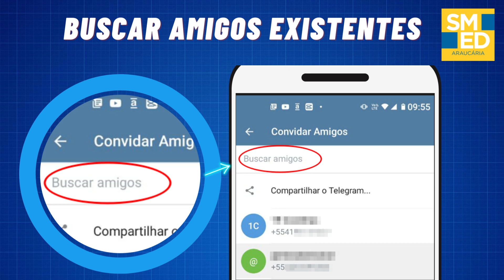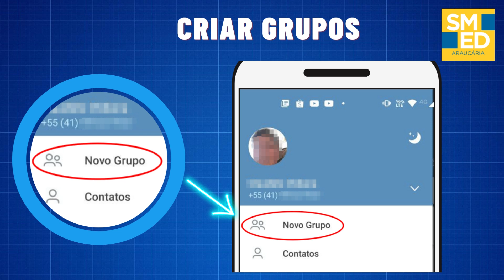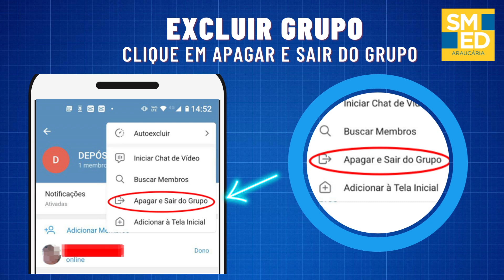TUTORIAL TELEGRAM 02 Contatos e Grupos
Tutorial Telegram 02 criação de contatos e grupos